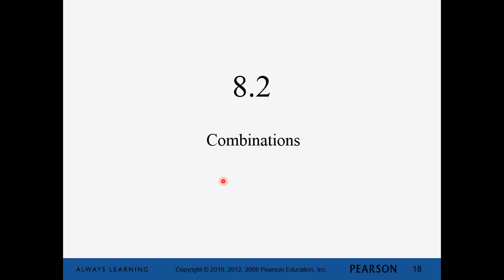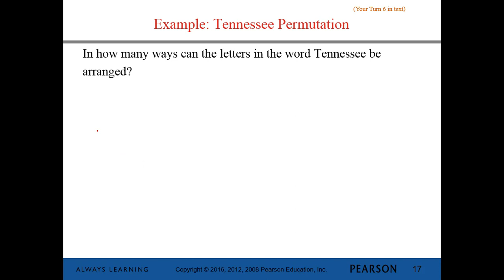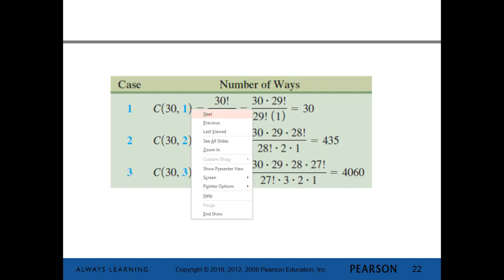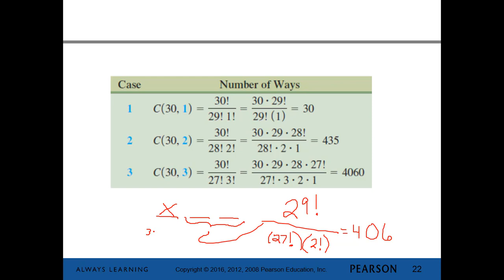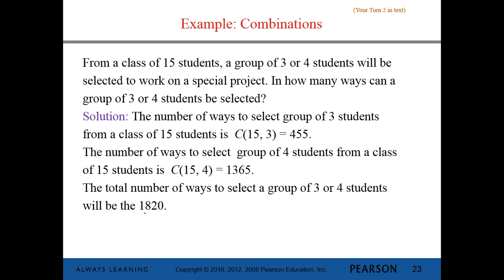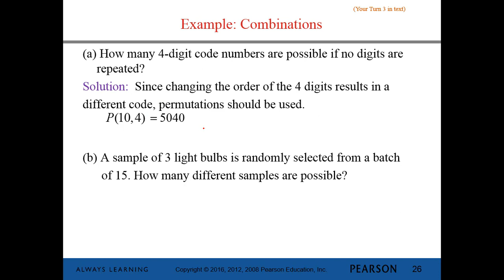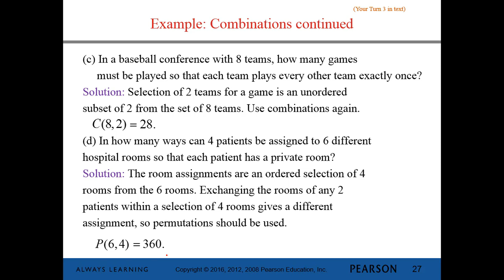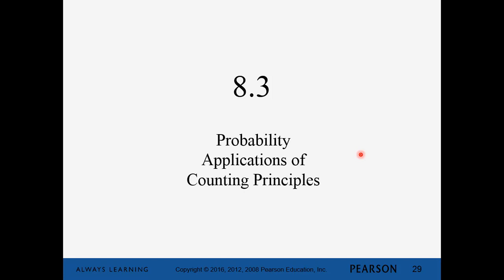Finite Math Combinations Lecture 24